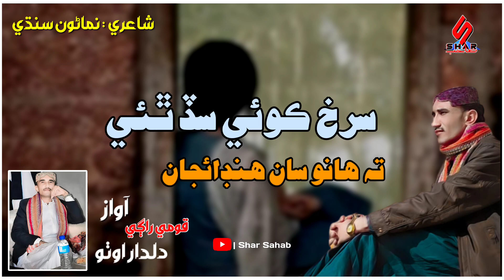Surkh Koi Sad Thai Ta | Sindhi Qomi Song 2023 | Dildar Otho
ـــــــــــــــــــــــــــــــــــــــــــــــــــــــــــــــــــــــــــــــــــــــــــــــــــــــــــــــــــــــــــــــــــــــ

Tittle:    Surkh Koi Sad Thai Ta Hanwa San Handaejan
Singer:  Dildar Otho
Poet:      Nimano Sindhi
Edit By:  Shar Sahab

ـــــــــــــــــــــــــــــــــــــــــــــــــــــــــــــــــــــــــــــــــــــــــــــــــــــــــــــــــــــــــــــــــــــــ

سرخ ڪوئي سڏ ٿئي
 ته ھانو سان ھنڊائجان

 شاعري نماڻون سنڌي
 آواز  قومي راڳي دلدار اوٺو

ـــــــــــــــــــــــــــــــــــــــــــــــــــــــــــــــــــــــــــــــــــــــــــــــــــــــــــــــــــــــــــــــــــــــــ

Shar sahab
shar sahab
Sindhi inqlabi songs
haleem baghi sindhi poetry
haleem baghi songs
Haleem baghi
sindhi music
Sindhi eid song
Sindhi new album 2022 song